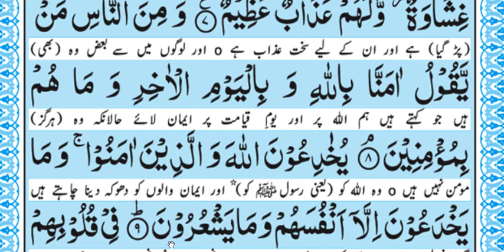Online Quran Class Murad from UK Delivered By Muhammad Qasim ilmi # + 923004489109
(Bukhari & Muslim)

I teach The Holy Qurran online in all over the world.There is no age limit.